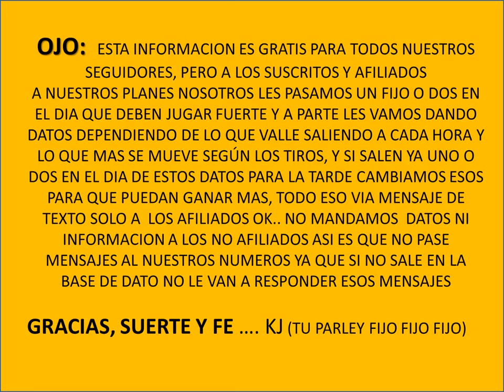VIDEO DATOS ANIMALITOS KJ 07 12 2017